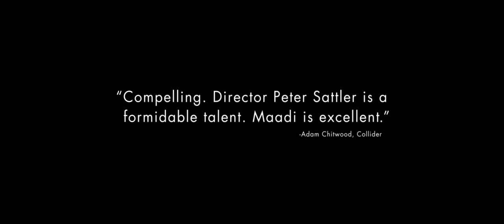Camp X-Ray - Official Trailer | HD | IFC Films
In theaters October 17. Starring Kristen Stewart and Peyman Maadi.

A young woman joins the military to be part of something bigger than herself and her small town roots. But she ends up as a new guard at Guantanamo Bay instead, where her mission is far from black and white. Surrounded by hostile jihadists and aggressive squadmates, she strikes up an unusual friendship with one of the detainees. A story of two people, on opposite sides of a war, struggling to find their way through the ethical quagmire of Guantanamo Bay. And in the process, they form an unlikely bond that changes them both.

Music: You There, by Aquilo. Under exclusive license to Believe Recordings.